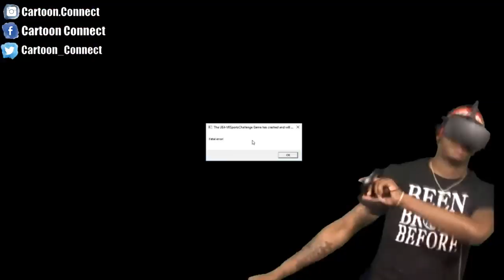WE GOT ROBBED.... AGAIN. + GOT CAUGHT SMH